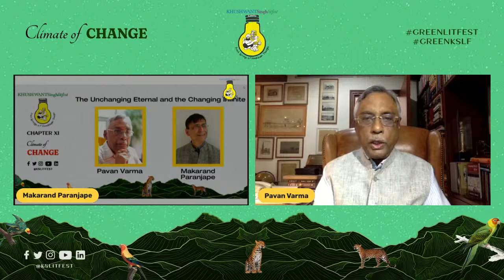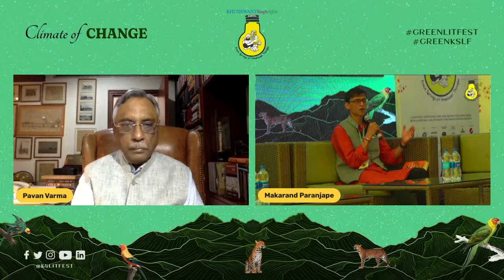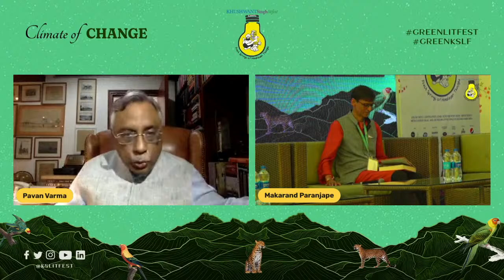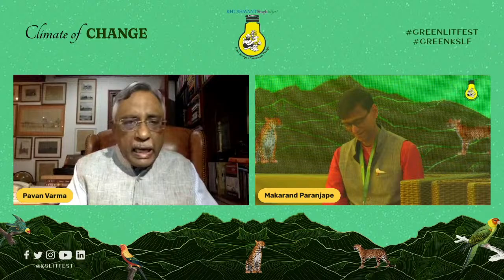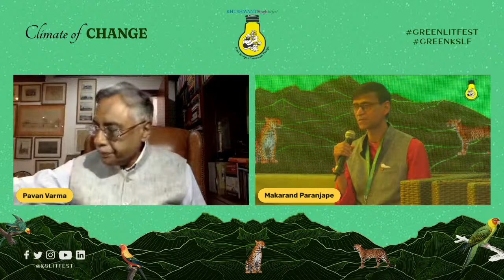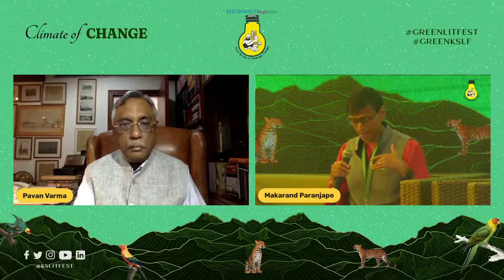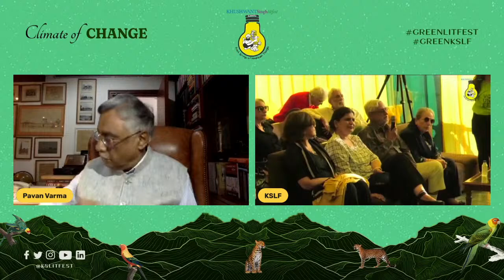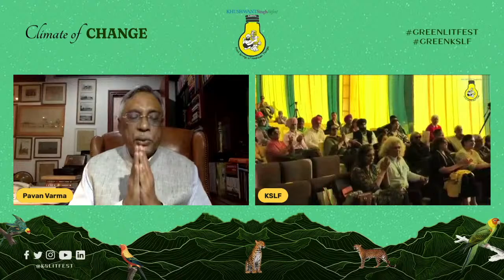KSLF 2022 | Day 2 | The Unchanging Eternal and the Changing Infinite | Pavan Varma | Makarand P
KSLF 2022 | Day 2 | The Unchanging Eternal and the Changing Infinite  | Pavan Varma | Makarand Paranjape
Livestream - Khushwant Singh Literary Festival 2022 | Climate of Change